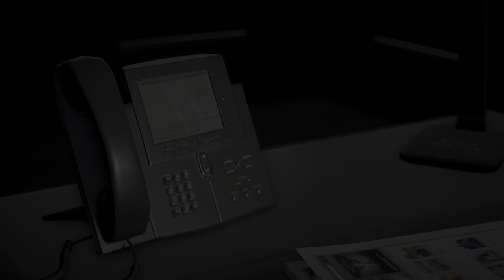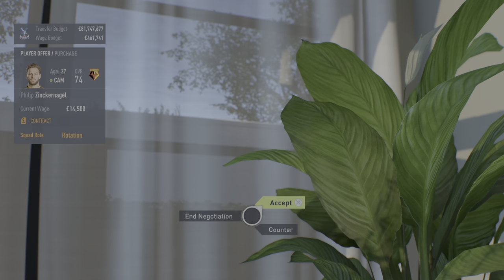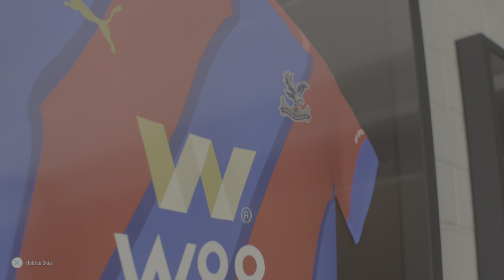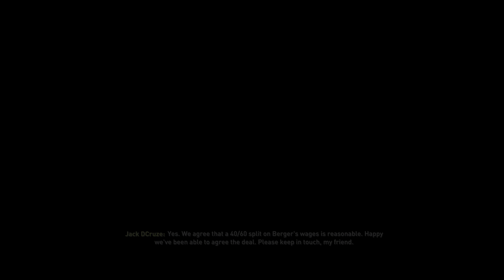FIFA 22 Palace career PT1 off to a awful start 😭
Palace career PT1 transfer window start